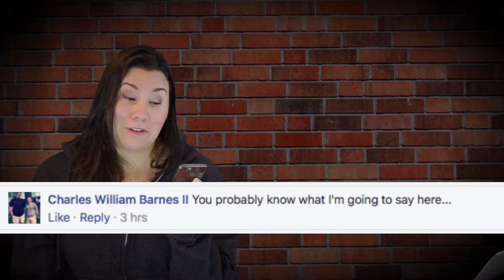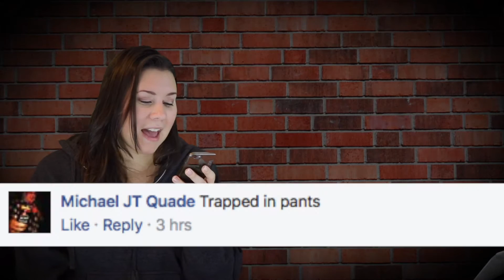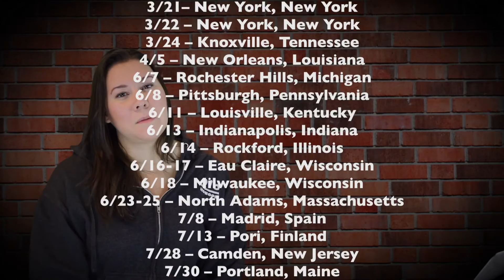My Dirty Band Shirt: Kids & Nirvana, A New Band Doc & Extended Tour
Featuring CC licensed elements by Håkan Svensson Xauxa, remixed by Whiptail Marketing
Show notes:
Fine Brothers Entertainment... Kids React to Nirvana

For more internet gold check out SparksRadio.com

I have a podcast!!! All Ears (trending) Podcast every Friday, check it out on iTunes, Stitcher, Google Play